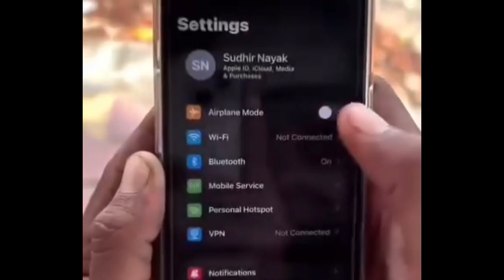Get ready to laugh until your sides hurt with these hilarious jokes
Get ready to laugh until your sides hurt with these hilarious jokes! You won't be able to keep a straight face as you hear these witty one-liners and clever puns. From silly knock-knock jokes to clever wordplay, these funny jokes will have you in stitches. Don't miss out on a good time, share these jokes with your friends and family and spread the joy of laughter. Get ready for some good old-fashioned fun with these side-splitting jokes!